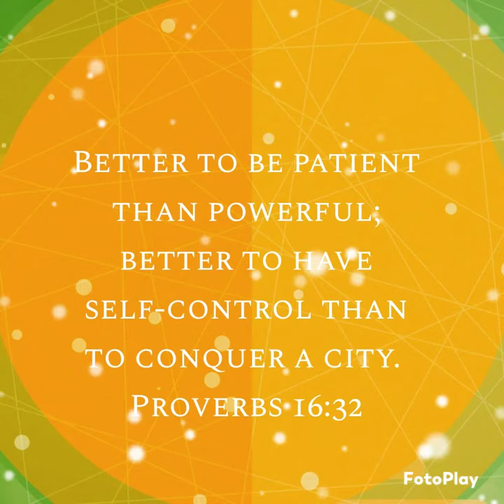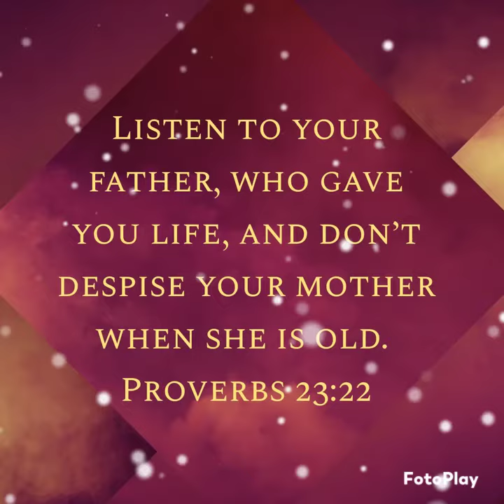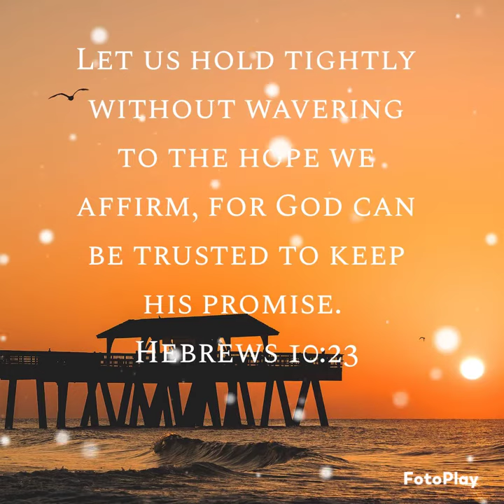Message from the Word of God 🙏 Be Patient and wait on the Promises of the Lord 🥰🙏❤️🙏